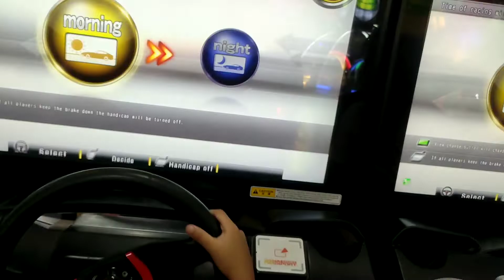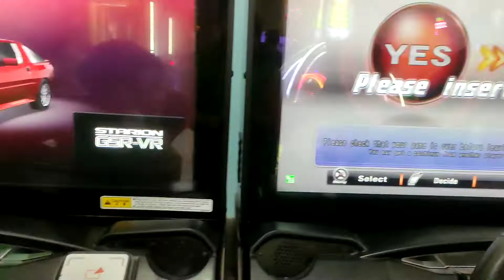ninong Dhave at Tristan naglaban sa drive car games